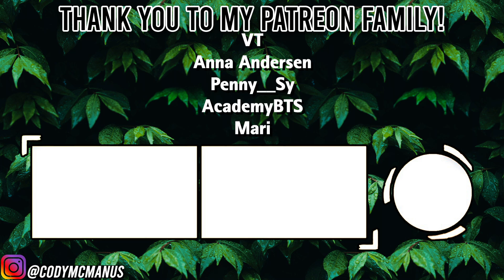Coldplay X BTS - My Universe (SUPERNOVA 7 MIX) | PRODUCER REACTION!!!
📺 Burn The Stage, Bring The Soul, and other Exclusive Reactions

We have yet another take on Coldplay and BTS My Universe. This is the SUPERNOVA 7 Mix of My Universe. This is my reaction to the song as a producer and musician. I will share my thoughts and opinions on this song and the artist.